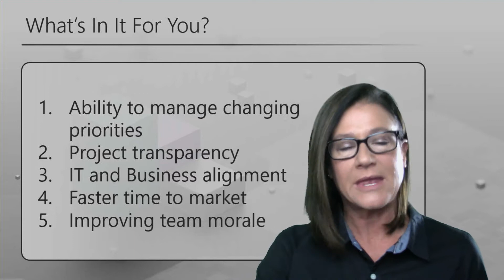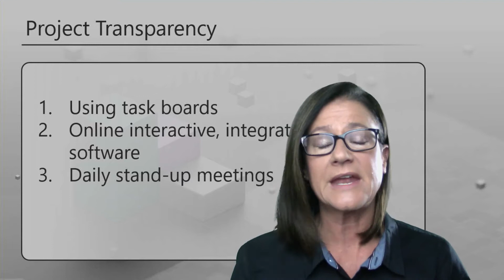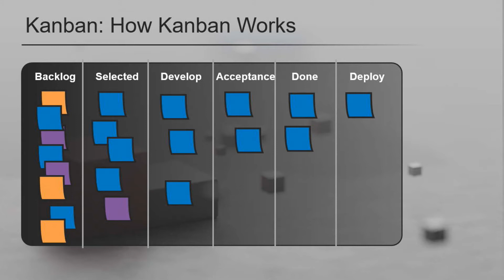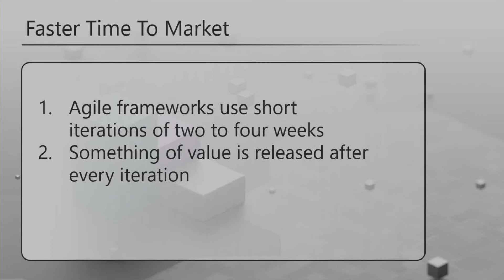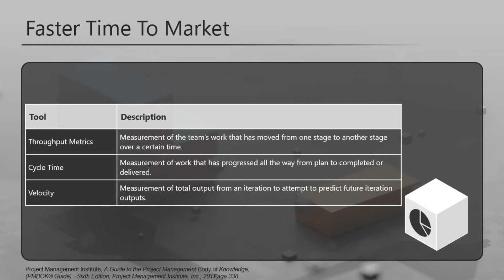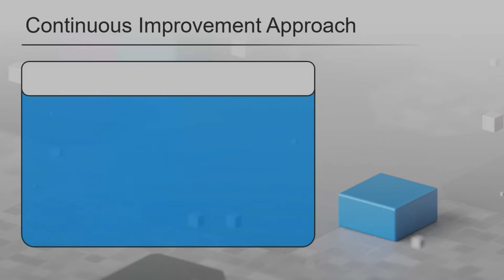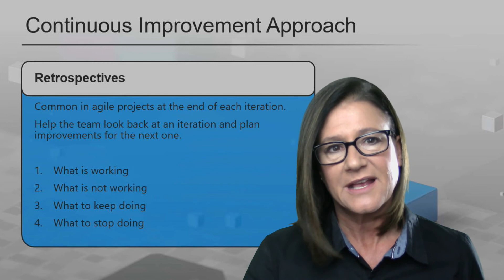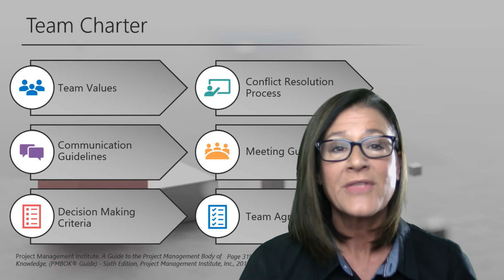Five Ways Agile Can Benefit Your Virtual Teams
StormWind instructor, Ashley Hunt, shares strategies for working with virtual teams using agile project management techniques.